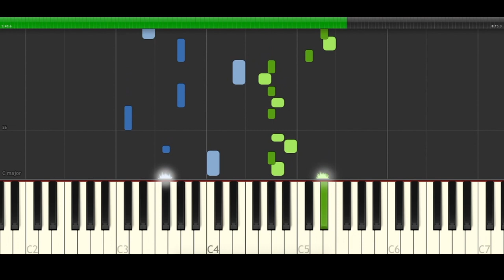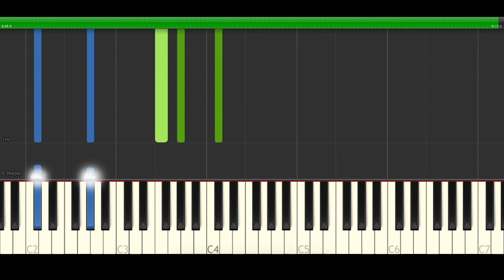Chopin Fantasie Impromptu Op 66 Piano EASY Cover Midi Man vs Bee Netflix